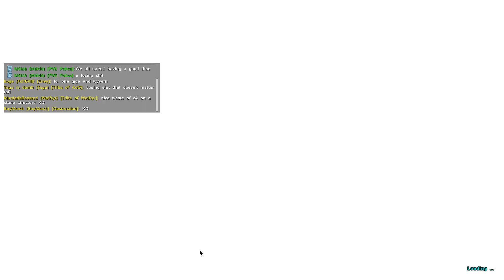BOB'S RAID DEFENSE! - Policing the PvE! - Episode 1 Part 1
Naked Bobs fight against a giga, two wyverns and geared up players and watch what happens!